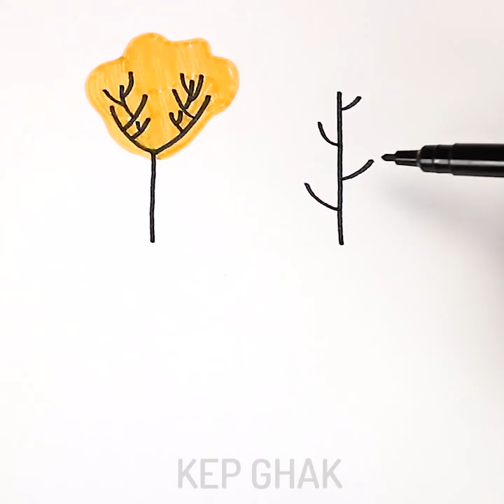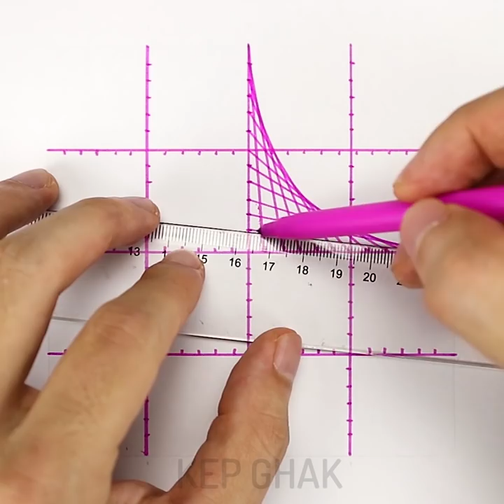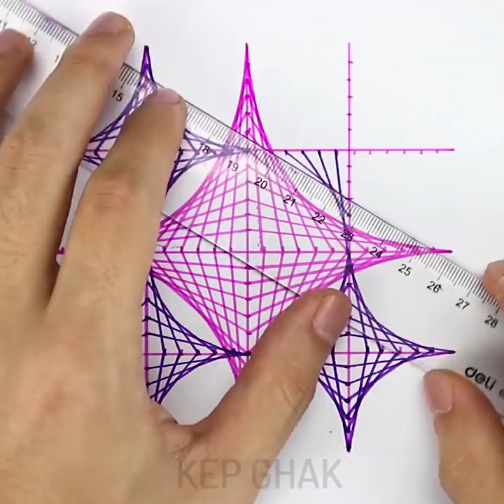16 Simple Painting And Drawing For School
Simple Painting and Drawing for beginners
In this video we showed simple painting techniques everyone can do. You can learn to draw 3D pictures or realistic portrait. Moreover, we prepared amazing wall painting ideas to make your room stylish and cozy.

TIMESTAMPS:
00:09 Creative acrylic painting a whale
05:42 Simple painting for beginners
16:07 Pencil drawing
The Camera I use:
- Sony A6500
- Canon 1DX
- Iphone X